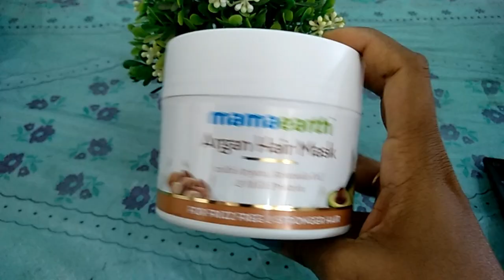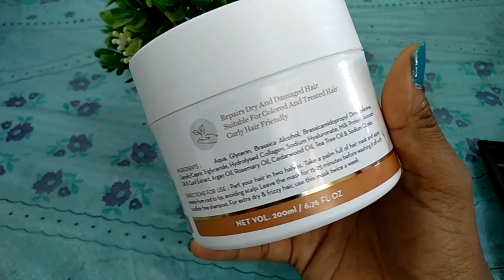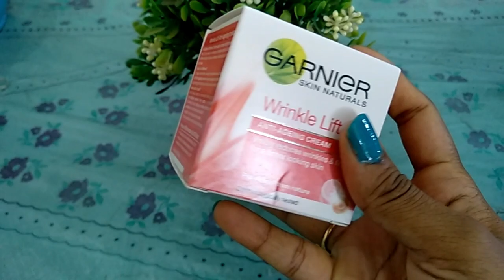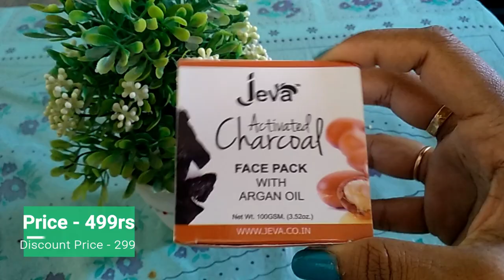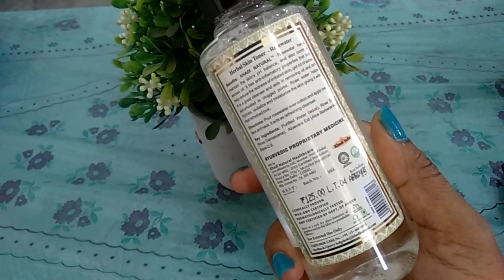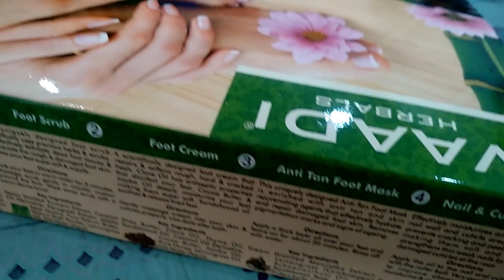Nykaa Summer Sale Haul✨ | Hot Pink Sale | Skincare + Haircare | Review of products 🔥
Hey Guys, picked a few things during the Nykaa' Pink HOT summer Sale.

LOVE YOU GUYS!! XOXO -
Devina!